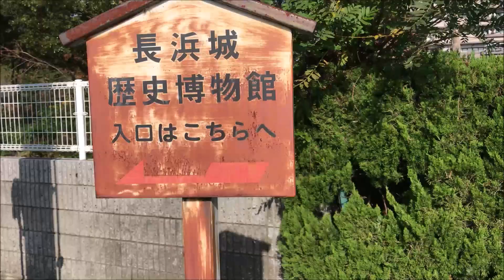【１８時間耐久】関西の観光名所を巡る旅②【余呉湖・長浜】※裏声ナレーションあり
関西ワンデイパス旅
一日で観光名所を移動する旅です。